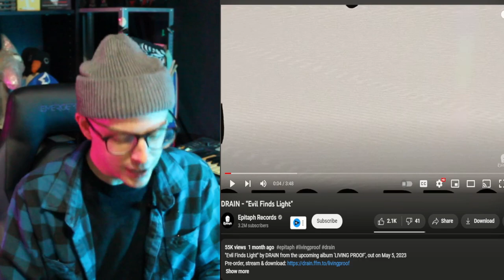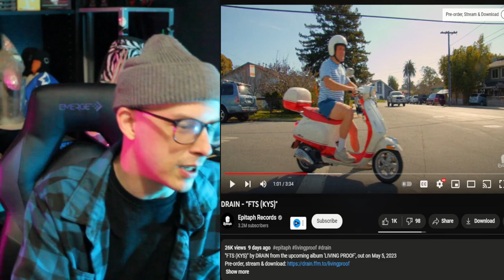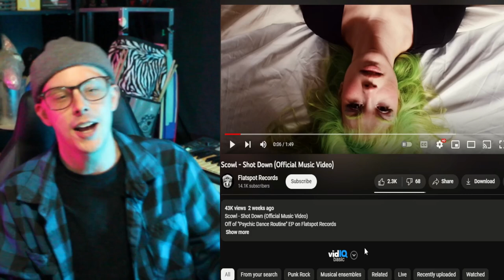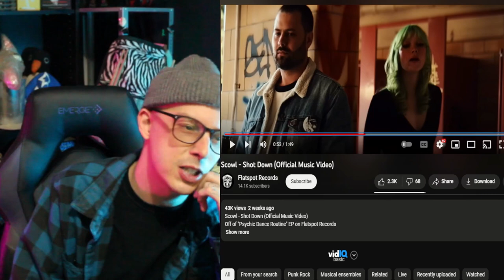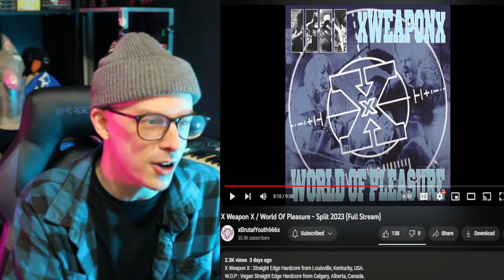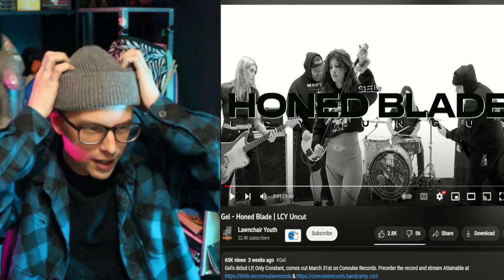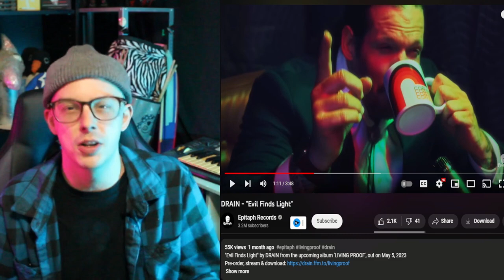NEW Epitaph Band Will Change Punk Rock FOREVER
This Epitaph Band Will Change Punk Rock,

Drain, Scowl, Big Laugh, Gel, X Weapon X, World of Pleasure, 2 the bone, one step closer,

For Fans of Hate5Six, Finn McKenty, Punk Rock MBA, NardwuarServiette, The Tonight Show Starring Jimmy Fallon, Flatspot Records, REVOLVER, xBrutalYouth666x, Josef Alfonso, The Punk Historian